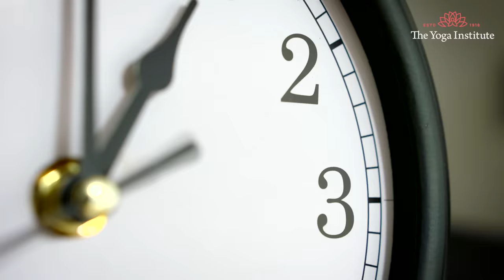How Much Should One Walk? | Dr. Hansaji Yogendra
Walking is necessary for strengthening your limbs, toning your muscles, and losing weight. However, how much should you walk? Here's a video that will show you how to calculate the proper walking distance.